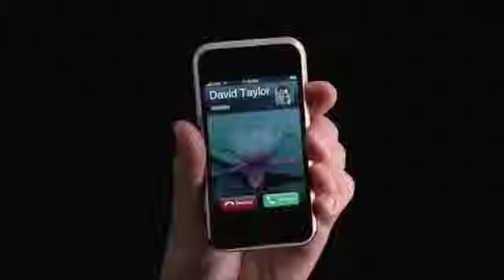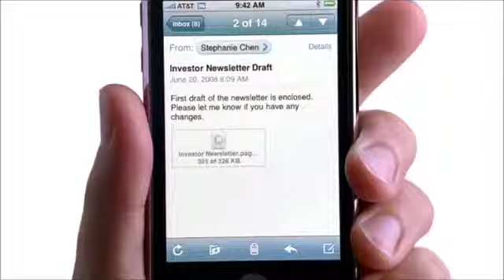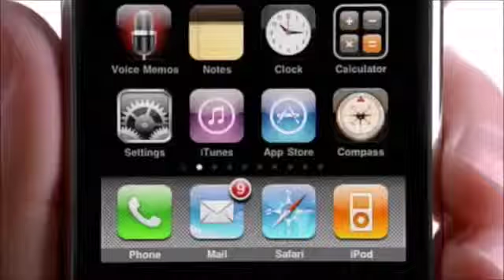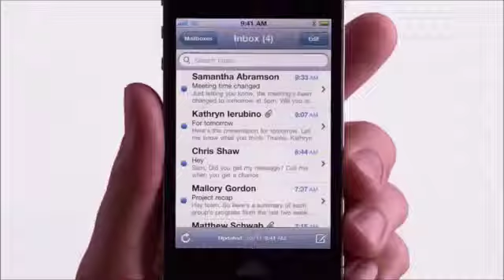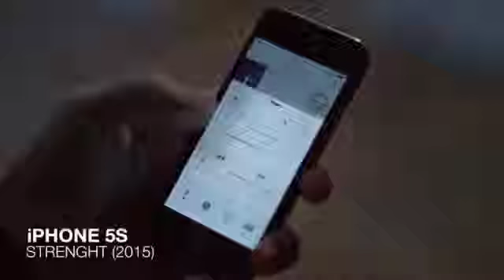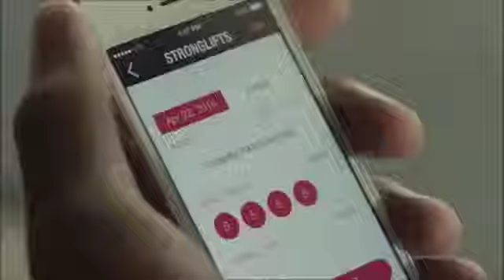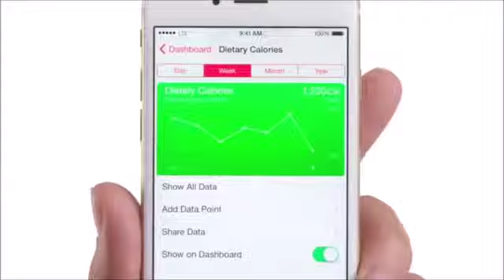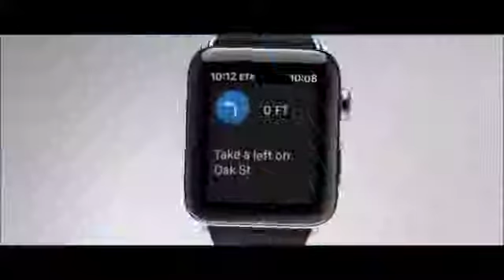apple iPhone 1 to 7 all ads